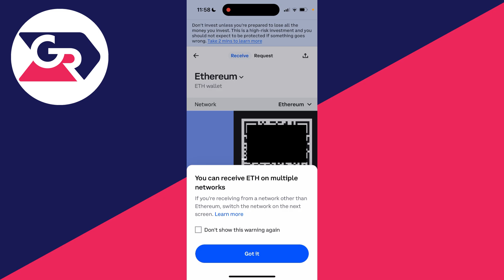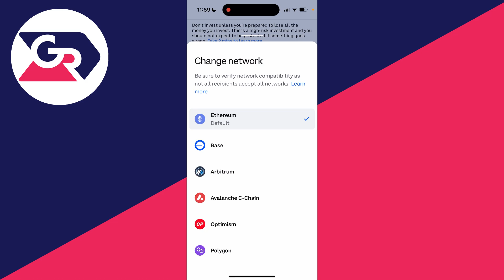How To Find Wallet Address On Coinbase - Full Guide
Learn how to find wallet address on coinbase in this video.

GuideRealm